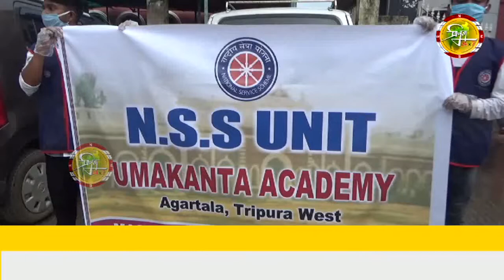পথ চলতি মানুষের হাতে মাস্ক ও লিফলেট তুলে দিল উমাকান্ত একাডেমীর এন.এস.এস ইউনিটের ভলান্টিয়াররা